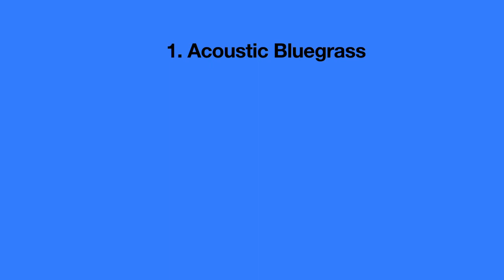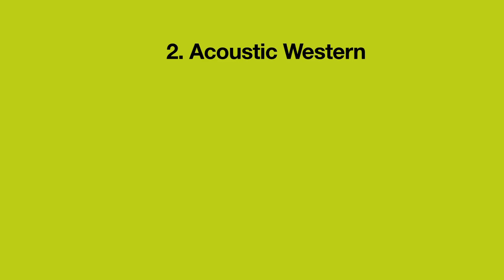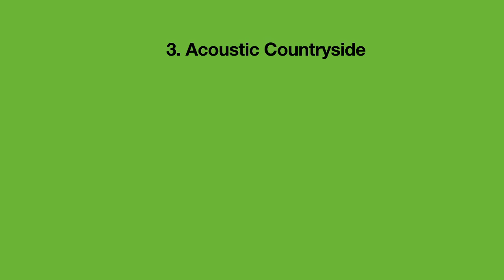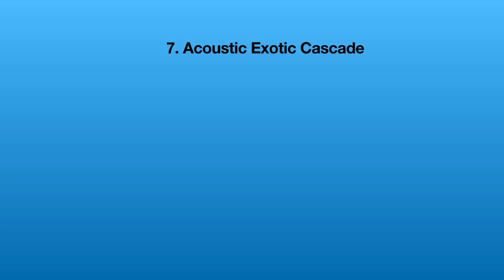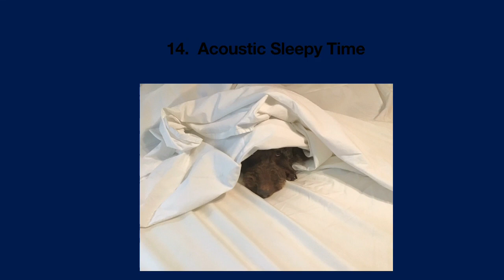Acoustic Looping Sessions - Michael Franklin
A compilation of looping improvs with acoustic guitar recorded on my iPhone. Let me know if any favorites or ideas for song titles. Hoping to do a studio recording of a selection of these tunes at some point.

 1. Acoustic Bluegrass 0:05
2. Acoustic Western 4:26
3. Acoustic Countryside 6:16
4. Acoustic Funk 8:22
5. Acoustic Gigue 10:07
6. Acoustic Classical 14:05
7. Acoustic Exotic Cascade 14:48
8. Acoustic Interlude 17:39
9. Acoustic Journey 19:22
10. Acoustic Transitions 22:17
11. Acoustic Floating 23:27
12 Acoustic Starlight 24:42
13. Acoustic Slow Country 25:41
14. Acoustic Sleepytime 27:51